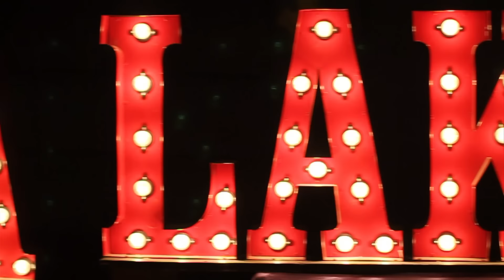"They're Comin For Me" directed and edited by Greg Kaplan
Madina Lake video for "They're Comin For Me" off of World War III...Directed and edited by Greg Kaplan